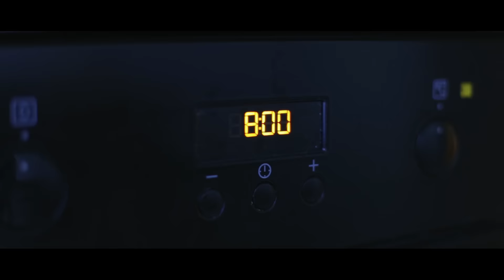Školnieks By Damn Studio